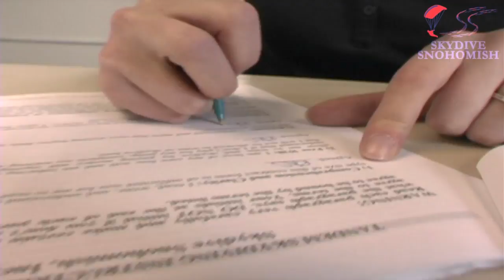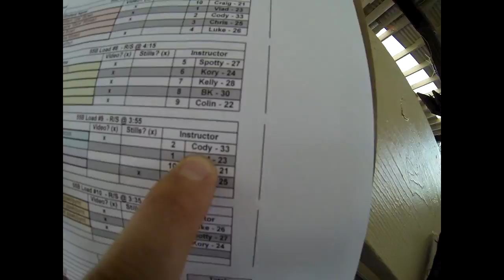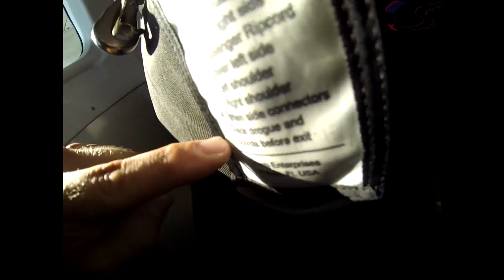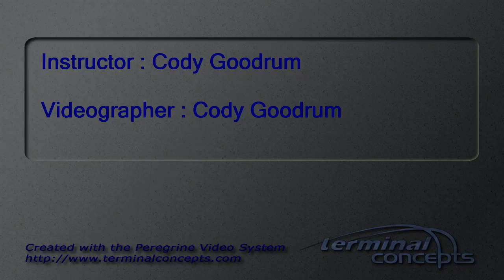Michael Hitchcock's Tandem skydive!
Michael Hitchcock's tandem skydive at Skydive Snohomish!